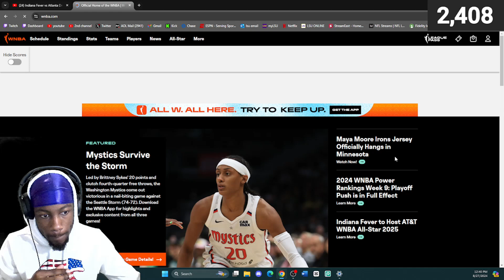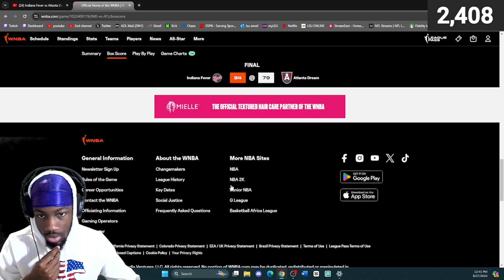CAITLIN CLARK & KELSEY MITCHELL BEST W DUO? dMillionaire REACTS to Indiana Fever vs. Atlanta Dream